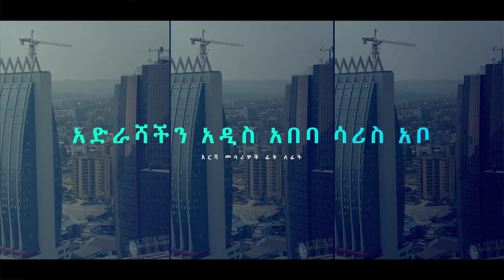ድንቅ ቀጠሮ || 🇮🇱 ከ እስራኤል መልስ ከነቢይ_ደረሰ ጋር ሀሙስ ሚያዝያ 19 በአዲስ አበባ አጥቢያ ልዩ የቅባት ቀን